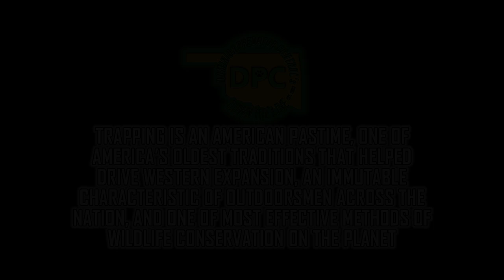Down The Line Ep. 04 | Take'em Home & Dry'em Out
Coyotes and Skunks in this video, Enjoy!

The Death Ray is an original product by Lee Steinmayer but he has since sold that product to Kindle Obermeyer who runs no BS lures the link to their website is here

Dominion Predator Control - "Exercising DOMINION over every living thing that moveth upon the earth"
Check us out on YouTube! New videos all the time

We do more than just trap predators!